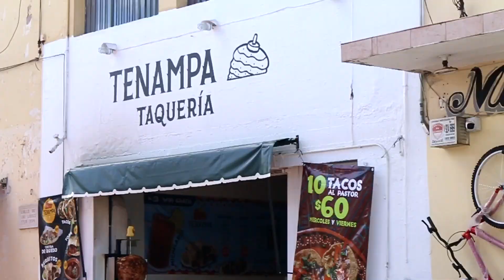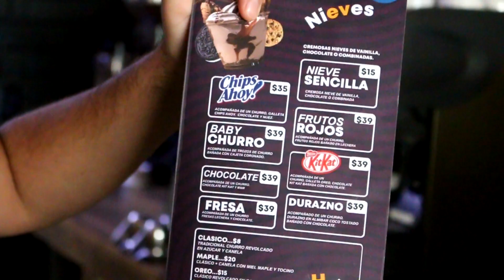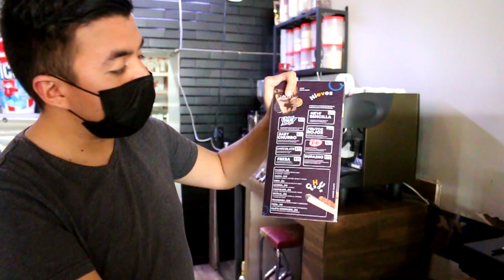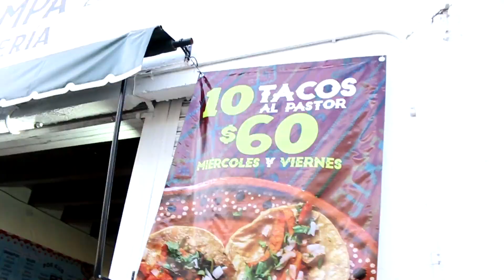JEREZ ZACATECAS VLOG JEREZANO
Este es mi vlog de Jerez Zacatecas. Primero comienzo en San Cayetano y luego me voy para Jerez Zacatecas.